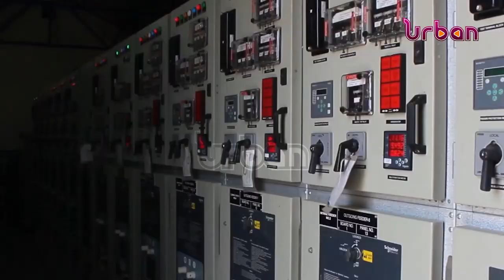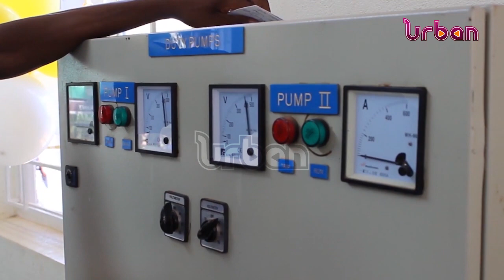NWSC unveils 2023 growth strategy